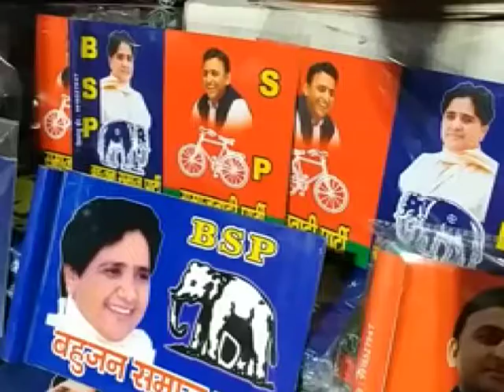कांग्रेस के प्रियंका कार्ड ने बदली सपा-बसपा गठबंधन की रणनीति !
लखनऊ : कांग्रेस के प्रियंका कार्ड ने उत्तर प्रदेश में बने सपा बसपा गठबंधन की रणनीति को छिन्न भिन्न कर दिया है. जिस मुस्लिम वोट बैंक के साथ गठबंधन की दोनों पार्टियां जीत की ताल ठोक रही थी, कांग्रेस के प्रियंका कार्ड चलने से वही मुस्लिम वोट बैंक गठबंधन की चिंता का सबब बन गया है. बसपा ने अपनी चुनावी रणनीति में बदलाव करना शुरू कर दिया है.